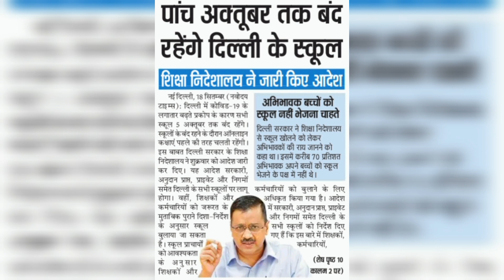All schools in Delhi will remain closed till October 5, दिल्ली में सभी स्कूल 5 अक्टूबर तक बंद रहेंगे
Hello Dosto swagat hai apka mahour Creations mai.
Siksha vibhag k nirdesh k anushar delhi k sabhi school 5 October tak band rahege.

Thanking you